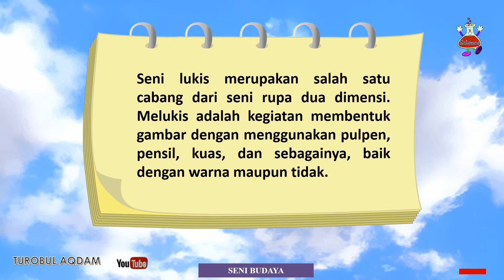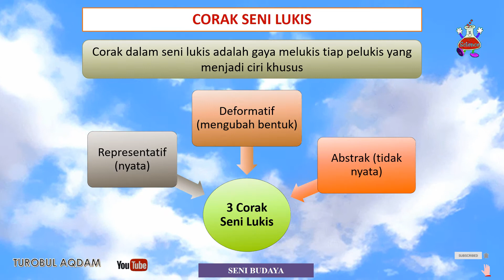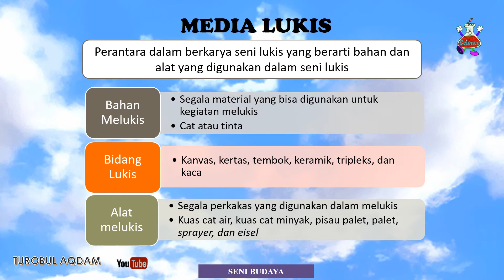Bab 1 SENI LUKIS- Seni Budaya Untuk SMP/MTs Kelas IX Kurikulum 2013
Seni lukis merupakan salah satu cabang dari seni rupa dua dimensi. Melukis adalah kegiatan membentuk gambar dengan menggunakan pulpen, pensil, kuas, dan sebagainya, baik dengan warna maupun tidak.
PRINSIP DALAM SENI LUKIS, CORAK SENI LUKIS, TEKNIK SENI LUKIS, MEDIA LUKIS, Membuat Karya Seni Lukis dengan Teknik Basah, Membuat Karya Seni Lukis dengan Teknik Kering,
Seni Budaya kelas 9 seni lukis smp/mts,